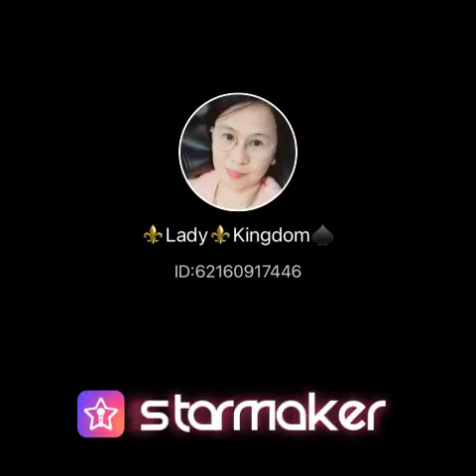A Whole New World